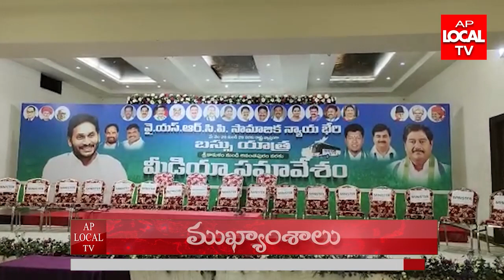26-05-2022 AP LOCAL TV NEWS BULLETIN